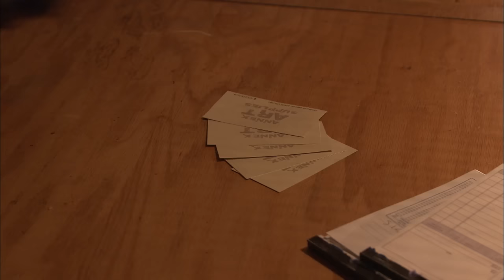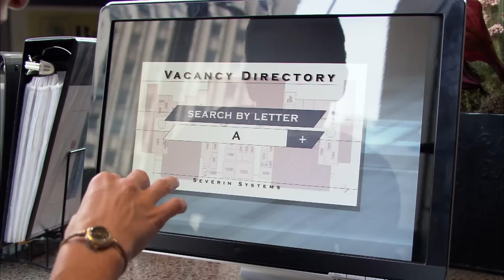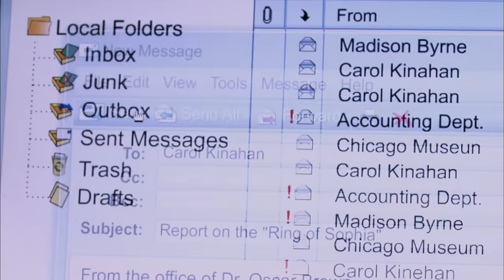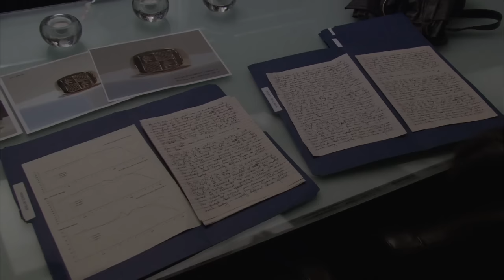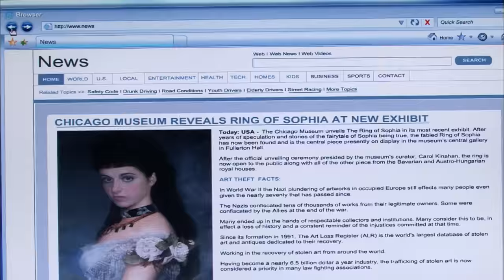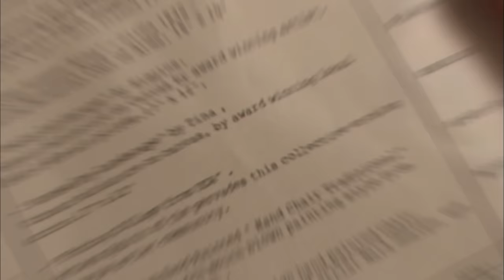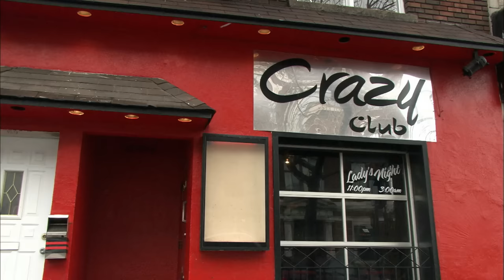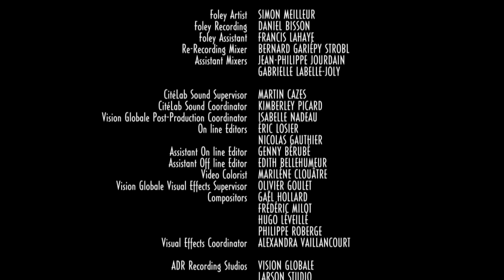L'anello di Sophia | HD | Thriller | Film completo in Italiano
Regia: Jean-Claude Lord
Sceneggiatura: Randy Duniz
Star: Rebecca Mader, Cameron Bancroft, Claudia Ferri
(2009)

Madison, giovane e bella esperta d'arte, decide di aiutare Jack, facoltoso responsabile del suo museo, a scoprire il mistero di un antico anello appartenuto alla sua famiglia e sparito nel nulla.